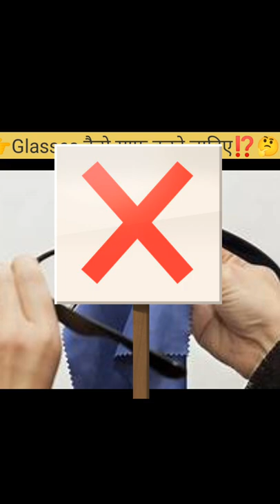👉Glasses कैसे साफ करने चाहिए⁉️🤔 Amazing facts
👉Welcome 🤗 to MsR facts& motivation
[ ]👉 Follow MsR facts& motivation on various platfoam
[ ]👉 See various videos on YouTube
[ ] And latest update